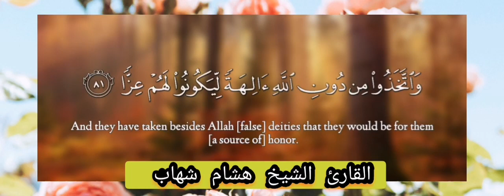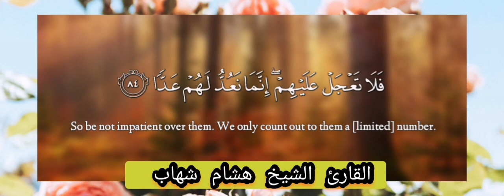تلاوة خاشعة من سورة مريم بصوت الشيخ هشام شهاب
الشيخ هشام شهاب تلاوة هادئة من سورة مريم
تلاوة بصوت جميل من سورة مريم من الآية 77 إلى الآية 84

أَفَرَءَيۡتَ ٱلَّذِي كَفَرَ بِ‍َٔايَٰتِنَا وَقَالَ لَأُوتَيَنَّ مَالٗا وَوَلَدًا (77) أَطَّلَعَ ٱلۡغَيۡبَ أَمِ ٱتَّخَذَ عِندَ ٱلرَّحۡمَٰنِ عَهۡدٗا (78) كَلَّاۚ سَنَكۡتُبُ مَا يَقُولُ وَنَمُدُّ لَهُۥ مِنَ ٱلۡعَذَابِ مَدّٗا (79) وَنَرِثُهُۥ مَا يَقُولُ وَيَأۡتِينَا فَرۡدٗا (80) وَٱتَّخَذُواْ مِن دُونِ ٱللَّهِ ءَالِهَةٗ لِّيَكُونُواْ لَهُمۡ عِزّٗا (81) كَلَّاۚ سَيَكۡفُرُونَ بِعِبَادَتِهِمۡ وَيَكُونُونَ عَلَيۡهِمۡ ضِدًّا (82) أَلَمۡ تَرَ أَنَّآ أَرۡسَلۡنَا ٱلشَّيَٰطِينَ عَلَى ٱلۡكَٰفِرِينَ تَؤُزُّهُمۡ أَزّٗا (83) فَلَا تَعۡجَلۡ عَلَيۡهِمۡۖ إِنَّمَا نَعُدُّ لَهُمۡ عَدّٗا (84)

التفسير :

أَفَرَأَيْتَ الَّذِي كَفَرَ بِآيَاتِنَا وَقَالَ لأوتَيَنَّ مَالاً وَوَلَداً (77)
أعَلِمْت - أيها الرسول - وعجبت من هذا الكافر "العاص بن وائل" وأمثاله؟ إذ كفر بآيات الله وكذَّب بها وقال: لأعطينَّ في الآخرة أموالا وأولادًا.

أَاطَّلَعَ الْغَيْبَ أَمْ اتَّخَذَ عِنْدَ الرَّحْمَنِ عَهْداً (78)
أطَّلَع الغيب, فرأى أن له مالا وولدًا, أم له عند الله عهد بذلك؟

كَلاَّ سَنَكْتُبُ مَا يَقُولُ وَنَمُدُّ لَهُ مِنْ الْعَذَابِ مَدّاً (79)
ليس الأمر كما يزعم ذلك الكافر, فلا علم له ولا عهد عنده, سنكتب ما يقول مِن كذب وافتراء على الله, ونزيده في الآخرة من أنواع العقوبات, كما ازداد من الغيِّ والضلال.

وَنَرِثُهُ مَا يَقُولُ وَيَأْتِينَا فَرْداً (80)
ونرثه مالَه وولده, ويأتينا يوم القيامة فردًا وحده, لا مال معه ولا ولد.

وَاتَّخَذُوا مِنْ دُونِ اللَّهِ آلِهَةً لِيَكُونُوا لَهُمْ عِزّاً (81)
واتخذ المشركون آلهة يعبدونها من دون الله; لتنصرهم, ويعتزوا بها.

كَلاَّ سَيَكْفُرُونَ بِعِبَادَتِهِمْ وَيَكُونُونَ عَلَيْهِمْ ضِدّاً (82)
ليس الأمر كما يزعمون, لن تكون لهم الآلهة عزًا, بل ستكفر هذه الآلهة في الآخرة بعبادتهم لها, وتكون عليهم أعوانًا في خصومتهم وتكذيبهم بخلاف ما ظنوه فيها.

أَلَمْ تَرَى أَنَّا أَرْسَلْنَا الشَّيَاطِينَ عَلَى الْكَافِرِينَ تَؤُزُّهُمْ أَزّاً (83)
ألم تر - أيها الرسول - أنَّا سلَّطْنا الشياطين على الكافرين بالله ورسله; لتغويهم, وتدفعهم عن الطاعة إلى المعصية؟

فَلا تَعْجَلْ عَلَيْهِمْ إِنَّمَا نَعُدُّ لَهُمْ عَدّاً (84)
فلا تستعجل - أيها الرسول - بطلب العذاب على هؤلاء الكافرين, إنما نحصي أعمارهم وأعمالهم إحصاءً لا تفريط فيه ولا تأخير.